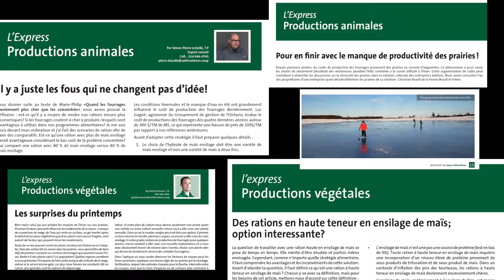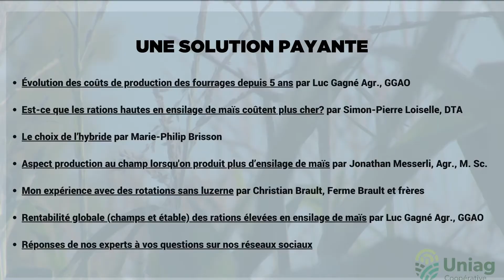Intro - Une solution Payante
uniag.coop